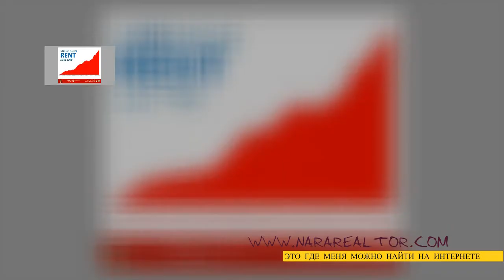Что значит "рынок продавцов" или "рынок покупателей"? Какой рынок сейчас?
Слышали наверное, что сейчас очень сильный рынок продавцов, но не знаете что это значит? И как это может относиться к Вам? Смотрите, все объясню.

Я всегда рада помочь, звоните если хотите обсудить Ваш конкретный случай. С удовольствием с Вами пообщаюсь!